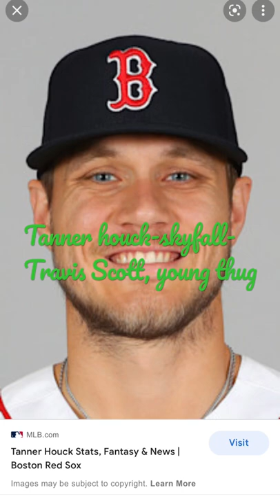Mlb players walk up songs part 8